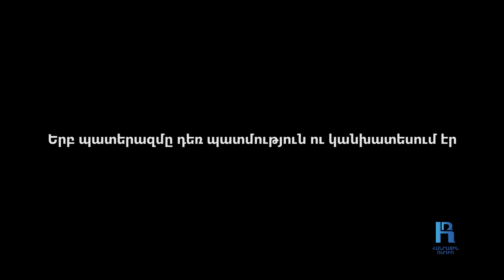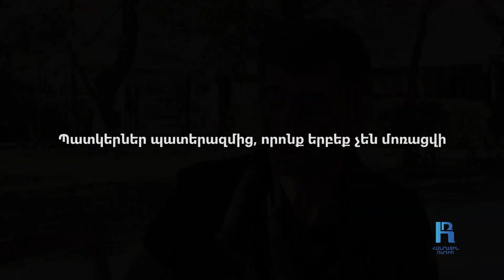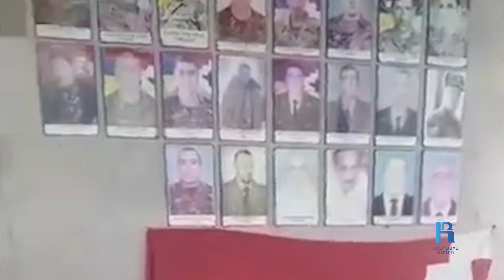Թվում է՝ երկու-երեք օրից պիտի վերադառնանք Արցախ․ Տիգրան Բալասանյան․ «Կյանքին ասել այո՛»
Տիգրան Բալասանյանը ծնվել է 1980 թվականին Արցախի Մարտունու շրջանում։ Ժամկետային զինծառայության ընթացքում վեց ամիս վերապատրաստվելուց  հետո ծառայության է անցել 3-րդ պաշտպանականում որպես դասակի հրամանատար` լեյտենանտի կոչումով։ Մինչև 2007 թվականը ծառայել է Արցախի պաշտպանության բանակում։ Դրանից հետո աշխատել է տարբեր տեղերում։ Ամուսնացած է, ունի հինգ զավակ, մեկ թոռ։ 44-օրյա պատերազմին մասնակցել է որպես կամավորական, իսկ 2023-ի սեպտեմբերյան դեպքերին աշխարհազորի կազմում էր։ Մինչև սեպտեմբերի 19-ի հարձակումը Տիգրանը մարտական հերթապահություն է իրականացրել Մարտունու 132-րդ «Կողակ» կոչվող դիրքում։ Ադրբեջանական հարձակման արդյունքում դիրքում ութ զոհ են ունեցել, այդ թվում՝ Մարտունու քաղաքապետ Ազնավուր Սաղյանը։ Արցախը լքելուց հետո Տիգրանն իր բազմանդամ ընտանիքով բնակություն է հաստատել Էջմիածին քաղաքում։ Ապրում են վարձով, աշխատանքի է անցել «Մեյմանդար» կոչվող շուկայի խորավածանոցում։ Կյանքի համար անհրաժեշտ նվազագույնն ապահովում է, բայց կարծում է՝ միայն ժամանակավոր, քանի որ աչքը դեպի Արցախ վերադարձի ճանապարհին է։ «Անընդհատ թվում է՝ երկու-երեք օրից պիտի վերադառնանք Արցախ»,-ասում է Տիգրանը։